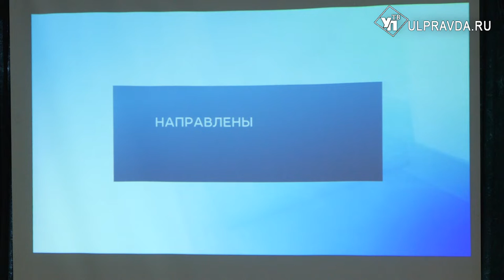Вода, лифты и чистая Волга. В правительстве региона подвели итоги и наметили план работы сферы ЖКХ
В Ульяновской области благоустроили 116 дворов и 24 общественные территории. Построено больше 95 километров газопровода. А Инза в отопительный сезон вошла с двумя новыми котельными. И все это-за 21 год. В регионе энергетики подвели итоги работы. О пробелах в сфере лично доложил губернатор на коллеги. Говорили и о планах.